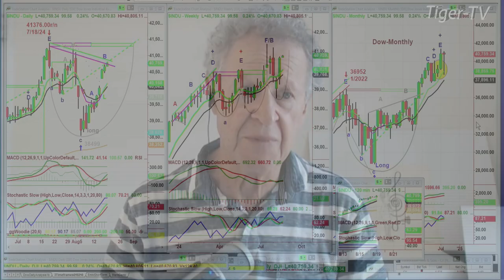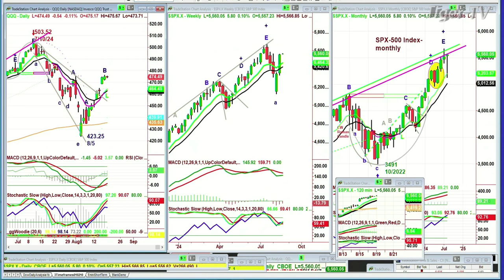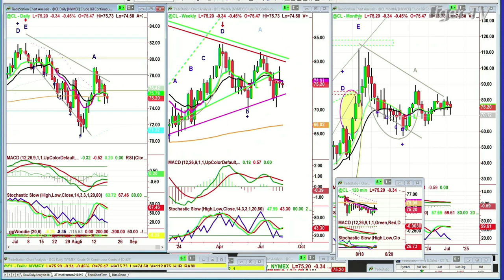August 19th, 10AM ET Market Update on TFNN - 2024